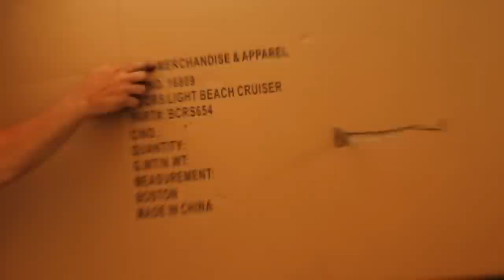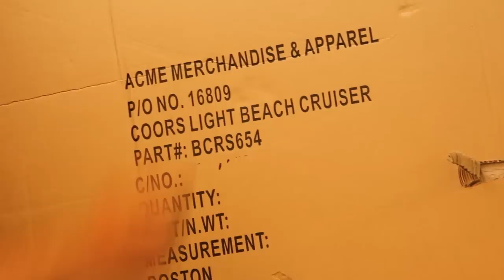The Beer Bikes - What Not To Buy - BikemanforU - Local Bike Shop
Assembling cheap bikes is a daunting task at independent local bike shops everywhere. BikemanforU shows the quality of what makes some bikes a fairly worthless purchase. for more videos about bicycle repair and maintenance Free shipping on bike parts, tires, tools, and cycle accessories Independent local bike shops must charge a fair rate to put any bicycle together, even those that are likely to fall apart sooner rather than later, if they're to continue serving the cycling community.